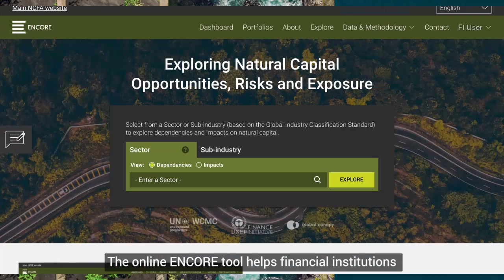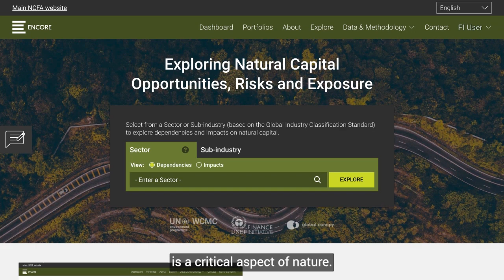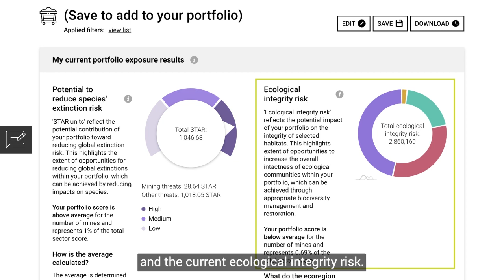ENCORE Biodiversity Module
Learn how the ENCORE biodiversity module, a tool created in partnership between Global Canopy, UNEP-FI and UNEP-WCMC, can help assess risks in the agricultural sector.